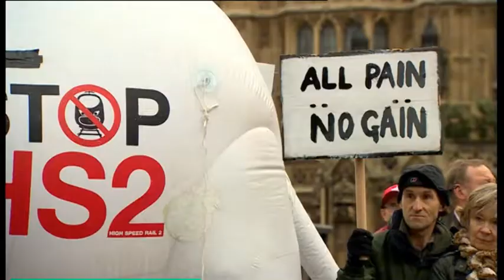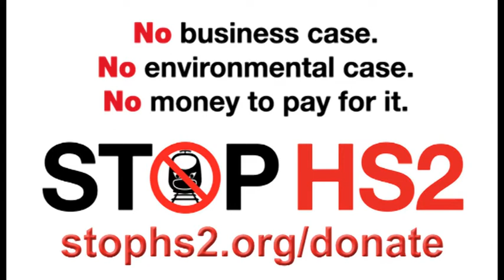Government's Offensive PR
"Whitewash and fantasyland" as the Transport Select Committee ignores the flaws and merely repeats government spin to back HS2.
Broadcast on BBC1 South Today (Oxford), 13th December 2013